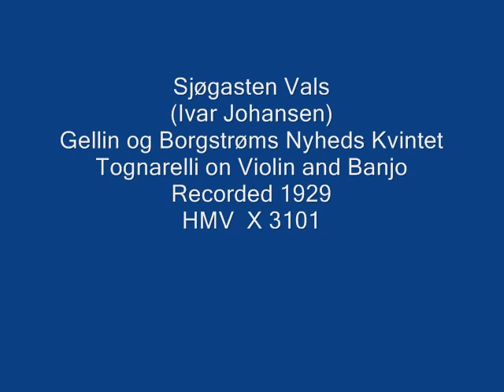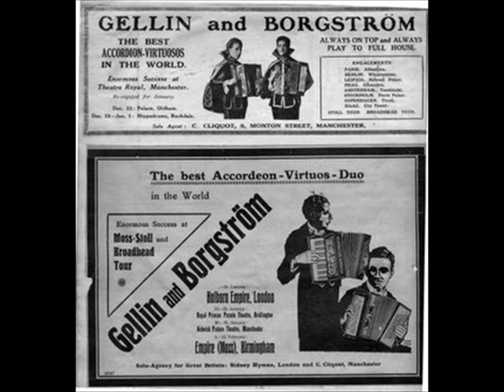Sjøgasten Vals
(Ivar Johansen)
Gellin & Borgstrøm Nyheds Kvintet
Tognarelli Bros. on Violin and Banjo
Recorded 1929
HMV  X 3101